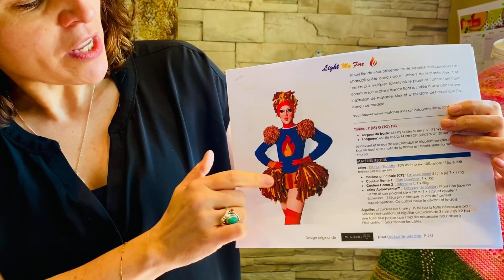Les nouveautés dans Les Boutiques de Tricot Les Laines Biscotte #8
Cette semaine, on vous parle de:

✅ LE BLOGUE QUI A DONNÉ NAISSANCE AUX LAINES BISCOTTE